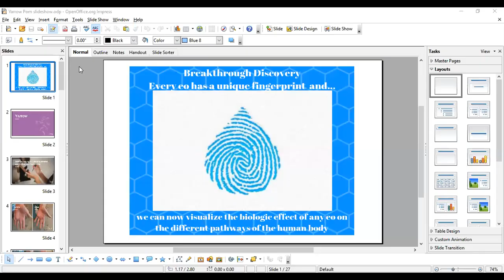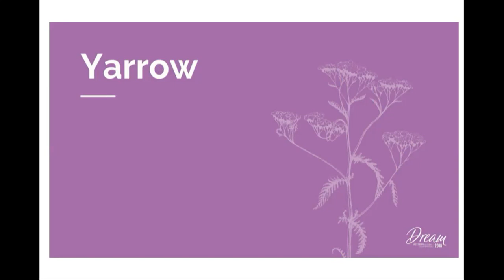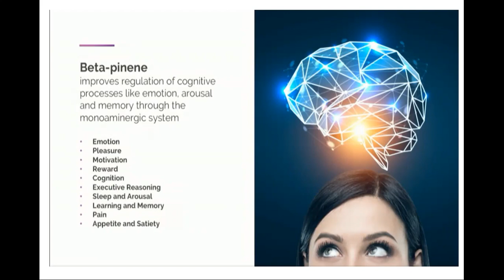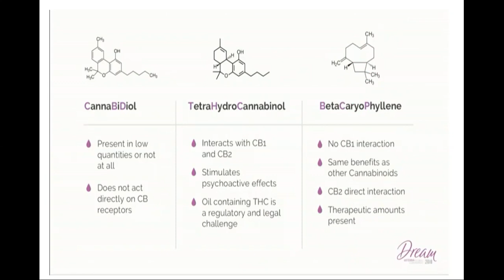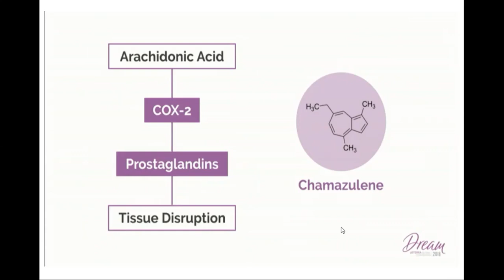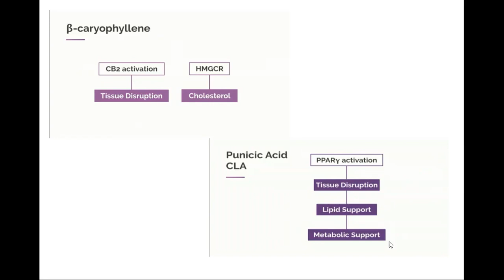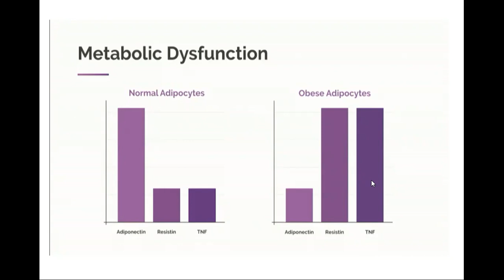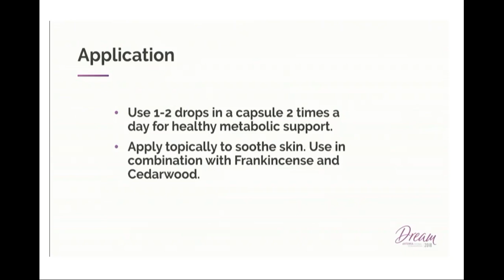Scientific Discovery and Yarrow Pom Nutritive Duo Essential Oil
Learn just a little about the science behind this innovative duo.  See why you need to add this product to your daily health habits and make positive changes to your health that no other substance has been able to make and WITHOUT side effects!  Get Yarrow Pom only from doTERRA.  Science has PROVEN that NO other company can compete with our purity and potency!
then message me so I can get a $30 welcome gift to you and put you in our usage learning group.